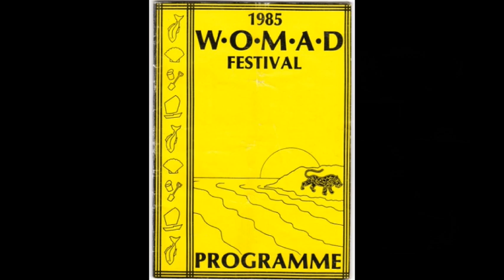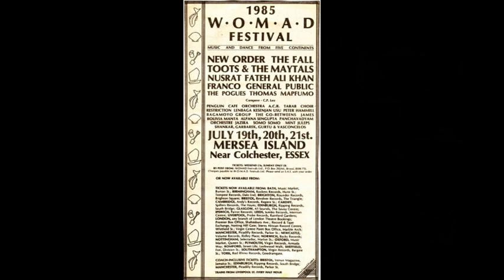11 Wonderful - James Live @ Womad Festival, Mersea Island, 1985-07-21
Audio & Video credits:
Thanks to swintonboy for sharing the audio & video

missing video in the middle!